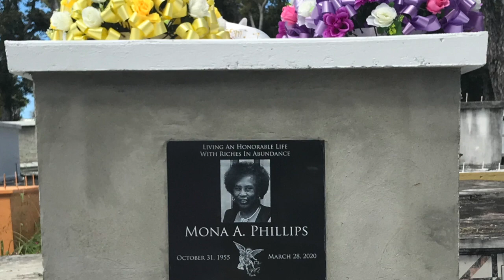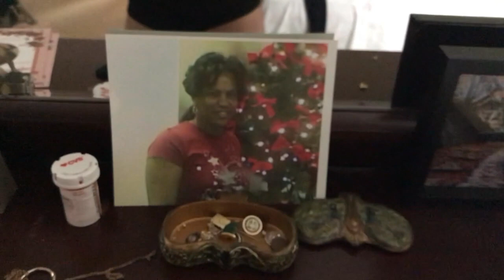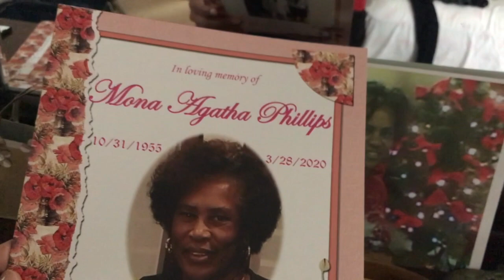LIFE UPDATE (RAW & REAL) - April 2020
In this video I will be giving you a real life update, raw and uncut on what's going on in my life:  Traveling during COVID-19, teleworking, living with Psoriasis and dealing my Moms passing.